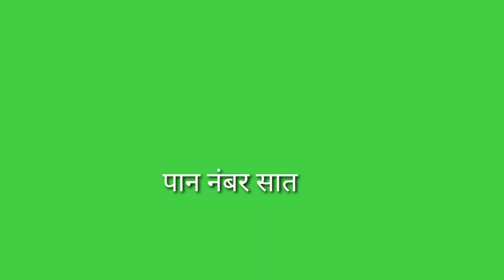इयत्ता पहिली माझे मित्र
इयत्ता पहिली
विषय मराठी
पाठ माझे मित्र
पान नंबर सहा आणि सात